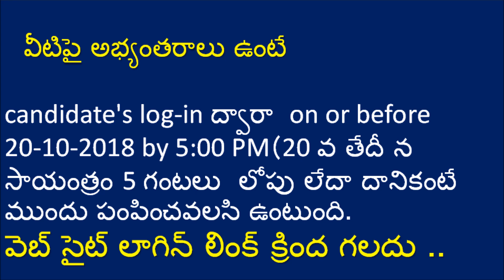పేపర్ 1& 2ప్రశ్నా పత్రాలు & కీ కోసం డౌన్ లోడ్ చేయండి -పంచాయతీ సెక్రటరీ